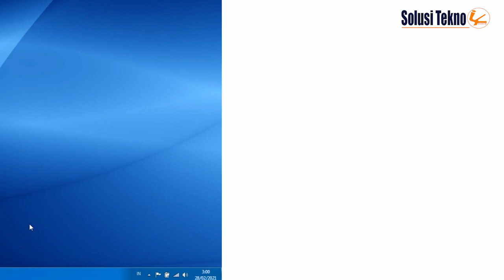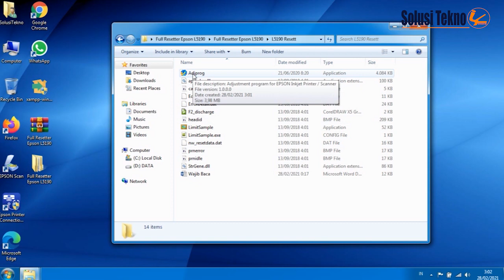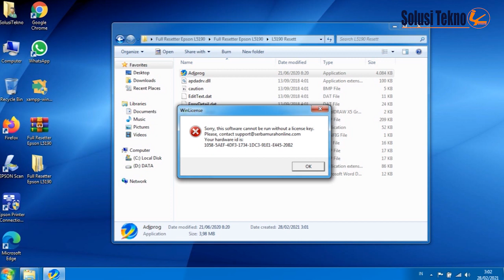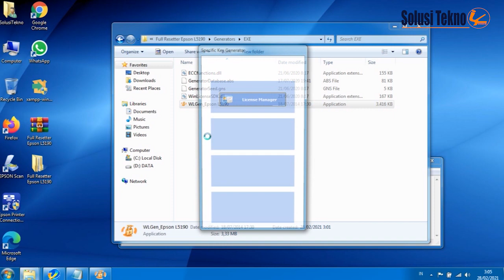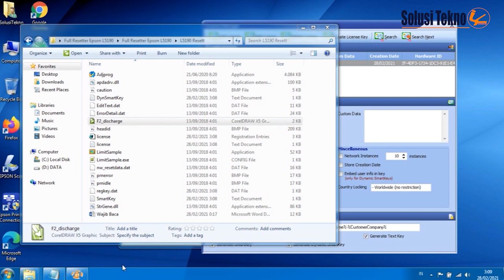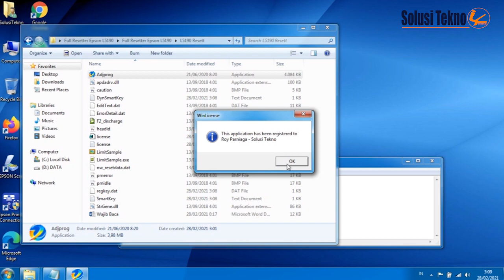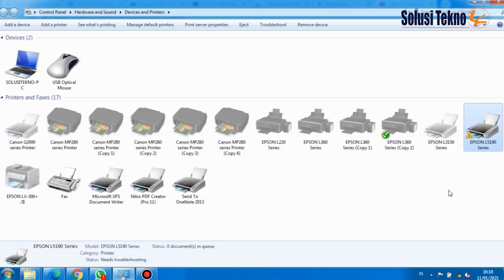The Ink Pad Needs Service Epson L5190 | Reset Epson L5190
Pada kesempatan kali ini SOLUSI TEKNO ingin membahas Cara Reset Printer L5190, yang permasalahannya pada display printer tampil error error the ink pad nees service dan tampil di komputer error Service Required.

Untuk passwordnya lihat di video ya..

Dekimian uraian singkat dari kami. Kami akan terus mengembangkan Channel ini. Terima kasih.